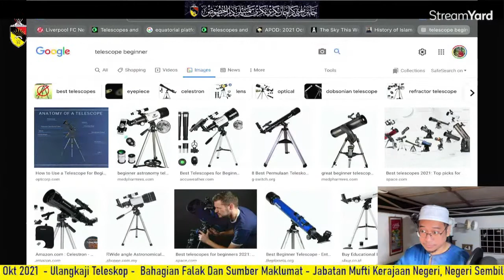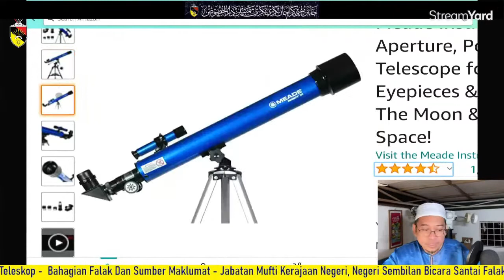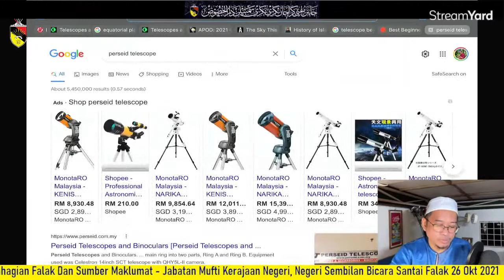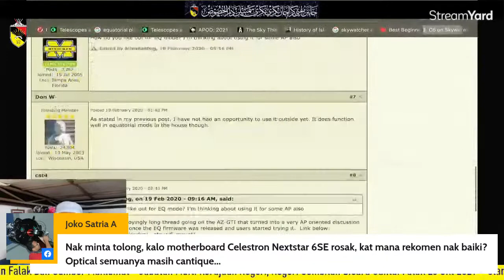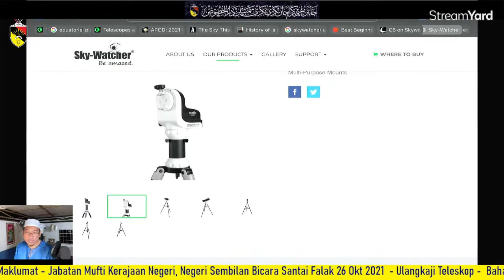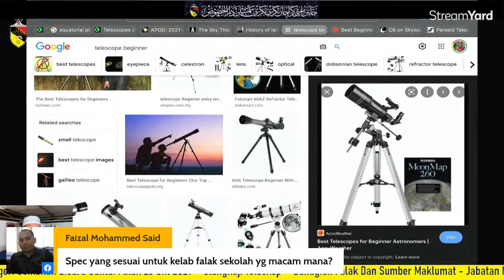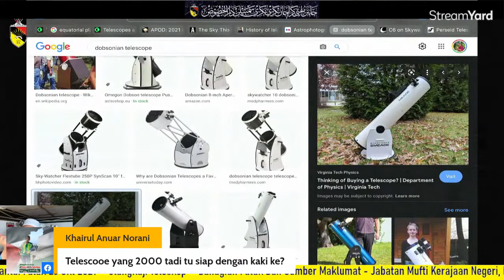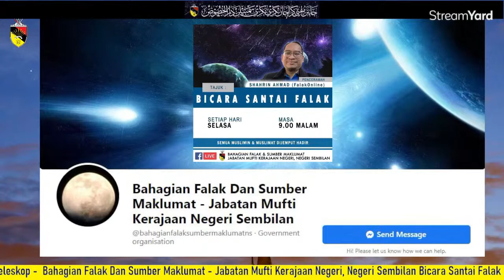Bicara Santai Falak 26 Okt 2021 - Ulangkaji Teleskop - Bahagian Falak Dan Sumber Maklumat - JMKNNS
Bicara Santai Falak 26 Okt 2021  - Ulangkaji Teleskop -  Bahagian Falak Dan Sumber Maklumat - Jabatan Mufti Kerajaan Negeri, Negeri Sembilan